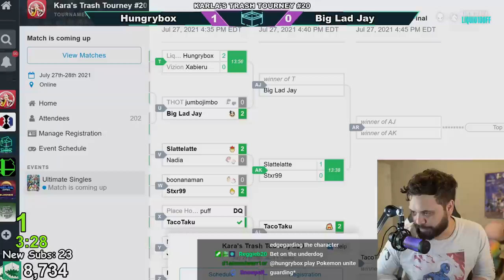I WON MY FIRST 200+ PERSON SMASH ULTIMATE TOURNAMENT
I've won a couple Smash Ultimate tournaments before BUT THIS IS MY BIGGEST WIN YET! Literally days after getting top 3 at the Melee Smash Summit 11, I entered a 200+ entrant Smash Ultimate tournament AND WON! Here is my entire path through the bracket.